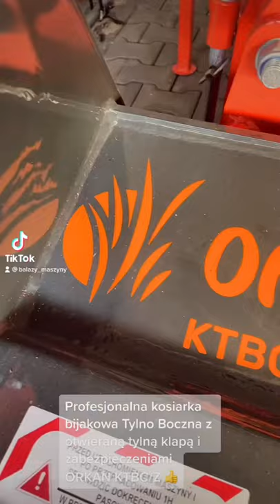shorts agro maszynyrolnicze maszyny kosiarka kosiarkabijakowa